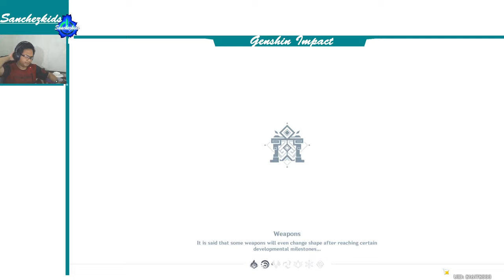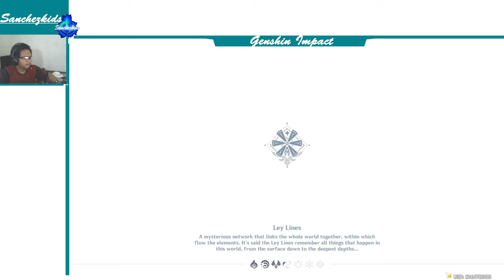Leo Minor Chapter: Act I Part 3【Jean Story Genshin】Sanchezkids Gameplay